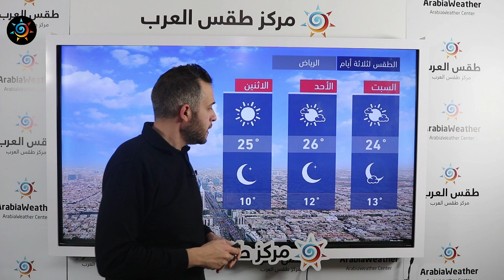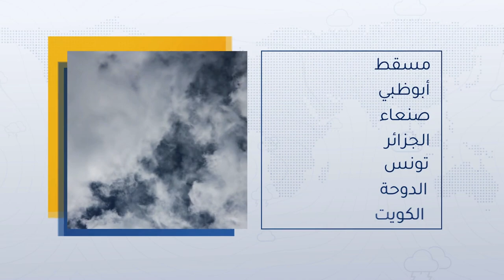طقس العرب - السعودية | النشرة الجوية الرئيسية | الجمعة 2021/1/15